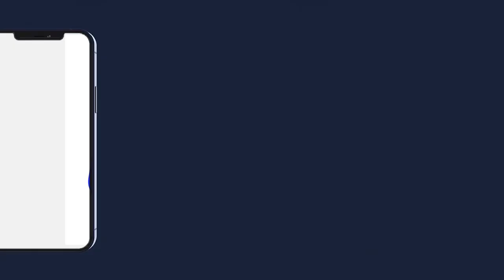JOURNÉE CULTURELLE S MOUHAMADOU LAMINE BARA 2022 AU CICES